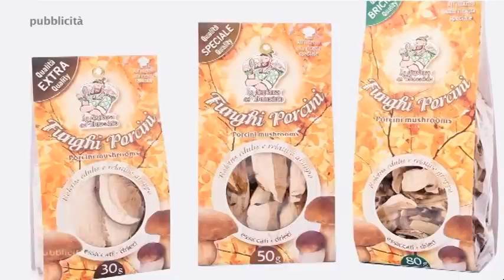Sport club 27 marzo 2019, ospite Kenny Hasbrouck